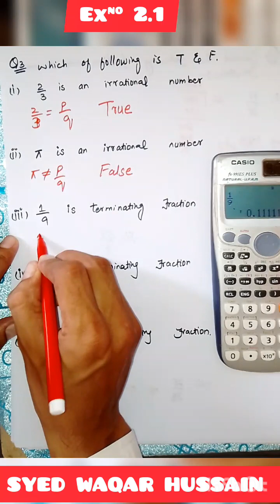Ex 2.1 Q1 to Q3 class 9th science group sir waqar hussain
In this online lecture by syed Waqar hussain , the focus is on Matric Part 1 Mathematics  science group Chapter 2, specifically the topic of Real & Complex Numbers. The lecture specifically covers Exercise 2.1, with a detailed explanation of Question No. 1 to  Question No 6 all parts.
This video lecture provides a comprehensive explanation of Exercise 2.1, covering the entire syllabus approved by the government for 9th-grade  Mathematics Science Group. The content is based on the Punjab Textbook Board's curriculum and is suitable for students studying in any of the Punjab boards, Federal board, Sindh board, or KPK board. The lecture is available in Urdu, and English languages, making it accessible to a wide range of learners.
This lecture also helpful forThe students of following boards:
•  1-Bahwal pur board
•  2-Gujranwala board
•  3-DG khan board
•  4-Sarghoda board
• 5-Faisalabad board
• 6-Multan board
• 7-Lahore board
• 8-Rawalpindi board
• 9-Sahiwal board

Federal board(FBISE) ,
 Allama Iqbal Open University (AIOU)
kpk board
and sindh board
Title: Real and Complex Numbers: Exploring the Fundamental Building Blocks of Mathematics
Introduction:
The study of real and complex numbers forms the foundation of mathematical concepts and principles that are widely used across various fields of science, technology, and engineering. In the 9th-grade mathematics curriculum, Chapter 2 delves into the intricate realm of real and complex numbers, allowing students to explore their properties, operations, and applications. By understanding the nature and characteristics of these numbers, students will develop a strong mathematical framework that will serve as a stepping stone for more advanced topics in the future.

Key Concepts Covered:
1. Real Numbers:
   - Definition and representation of real numbers on a number line.
   - Classification of real numbers as rational and irrational numbers.
   - Properties of real numbers, including closure, commutativity, associativity, and distributivity.
   - Order properties, such as the relationship between real numbers using inequalities.
   - Density of rational numbers in the set of real numbers.

2. Irrational Numbers:
   - Introduction to irrational numbers and their representation.
   - Exploring the concept of surds and their simplified forms.
   - Approximating irrational numbers using terminating and recurring decimals.

3. Complex Numbers:
   - Introduction to complex numbers and their representation in the form of a + bi.
   - Understanding the role of imaginary unit 'i' and its properties.
   - Addition, subtraction, multiplication, and division of complex numbers.
   - Representation of complex numbers on the Argand plane.
   - The conjugate of a complex number and its significance.
   - Simplification of complex numbers in standard form.

4. Fundamental Operations:
   - Addition, subtraction, multiplication, and division of real and complex numbers.
   - Laws of exponents and their application to simplify complex expressions.
   - Order of operations and simplification of complex mathematical expressions.

Applications and Significance:
The study of real and complex numbers has broad applications across various disciplines, including physics, engineering, and computer science. Understanding the properties and operations of these numbers allows students to solve complex equations, analyze electrical circuits, perform vector calculations, and explore the principles of waveforms and signals. Furthermore, the concept of complex numbers serves as a crucial tool in advanced topics such as calculus, differential equations, and quantum mechanics.

Conclusion:
Chapter 2 of the 9th-grade mathematics curriculum provides students with a comprehensive introduction to real and complex numbers. By gaining a deep understanding of their properties, operations, and applications, students will enhance their problem-solving skills, logical reasoning, and mathematical fluency. Real and complex numbers are not only fundamental in mathematics but also serve as essential tools in various scientific and technological domains, making this chapter a crucial stepping stone for future mathematical exploration.